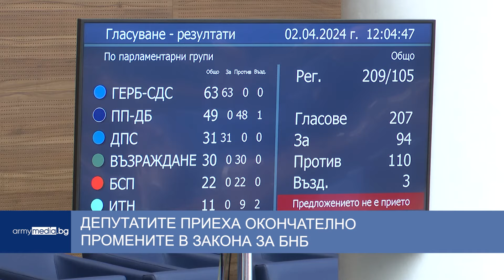Депутатите приеха окончателно промените в закона за БНБ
Народното събрание прие промените в Закона за БНБ. Те предвиждат управителя на БНБ и неговите заместници, председателя на Сметната палата и неговите заместници, Омбудсмана и неговия заместник да могат да заемат длъжността служебен министър-председател. В периода, в който някой от тях заема тази длъжност, другите му правомощия се прекратяват временно.